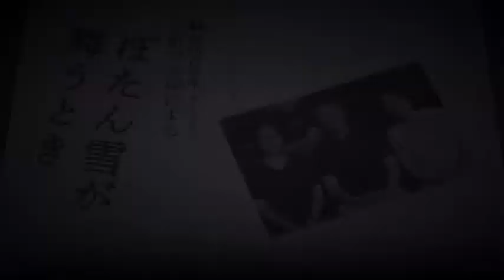『ぼたん雪が舞うとき』Ａ組インタビュー①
『ぼたん雪が舞うとき』
Ａ組（横堀悦夫、津田真澄、齋藤理恵子)インタビュー第１回です。

劇団青年座第233回　３組の夫婦による『ぼたん雪が舞うとき』
作＝高木達
演出＝齊藤理恵子(A組)、伊藤大(B組)、黒岩亮(C組)
2018年8月22日(水)～9月2日(日)／小劇場B1